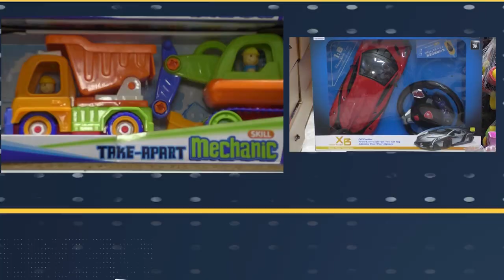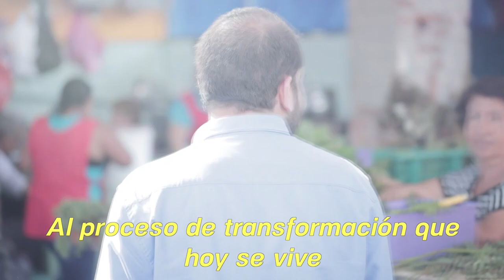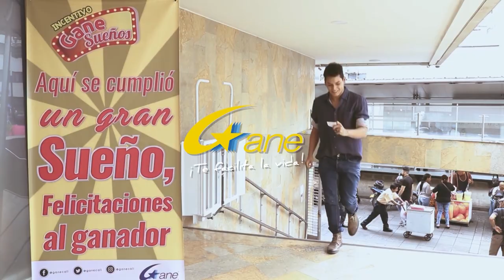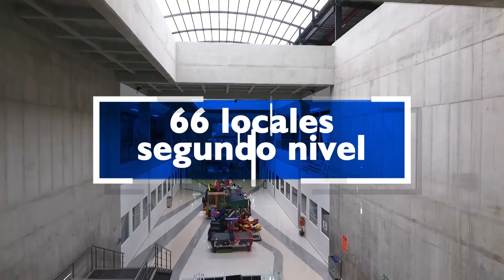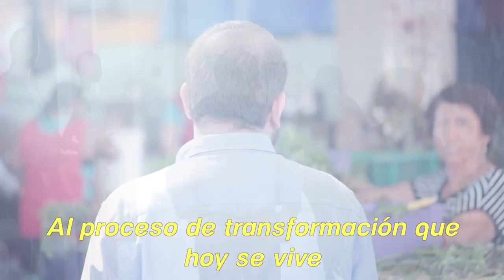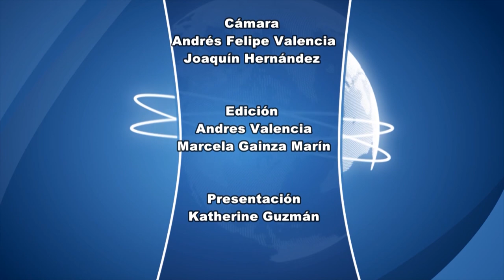CNC Noticias Tuluá, 1 de la tarde Julio 03 de 2019